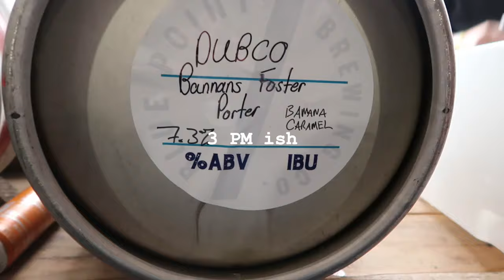BLUE POINT'S CASK FEST 2023 : bagpipes, jousting, firkins, hotdawgs, & chaos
welcome to my FIRST EVER YOUTUBE VIDEO!

Blue Point's 19th Annual Cask Fest is MY personal Met Gala & my favorite way to spend the first weekend of November. It's all about the craft beer & chaos..

MakeEveryDayHoppy.com

live music : Northport Pipe & Drum, The Warped Tour Band